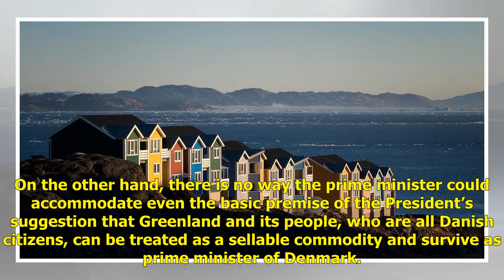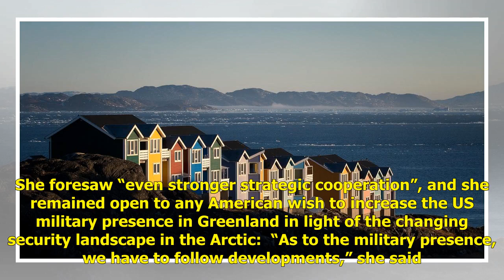Why President Trump’s Idea of Buying Greenland Is No Joke | USA Politics News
President Trump confirmed on US television on Sunday August 18th that he is considering buying Greenland. “Denmark essentially owns it. We’re very goo...